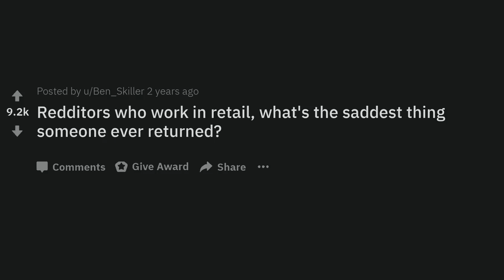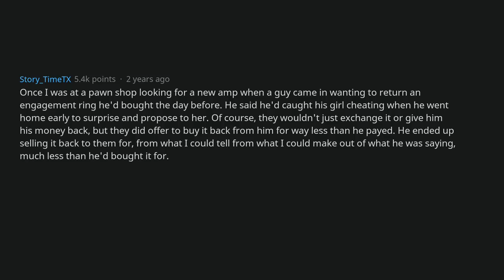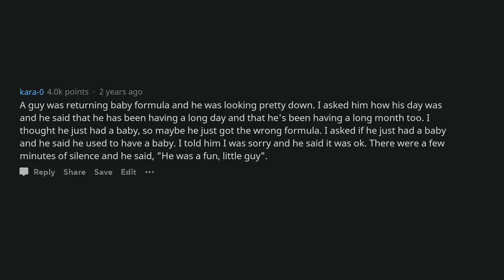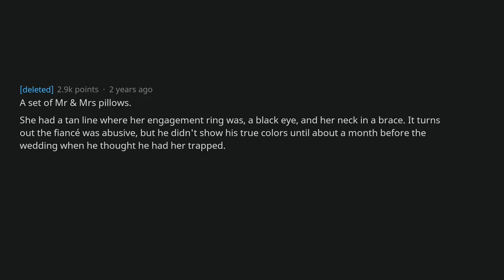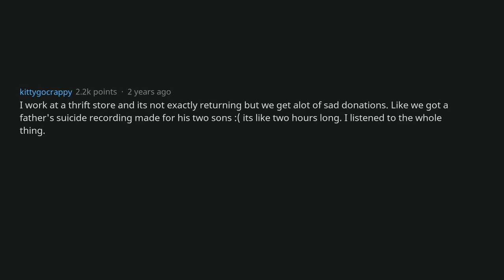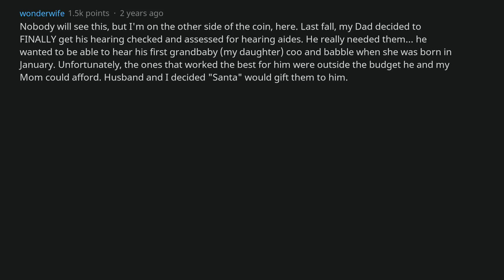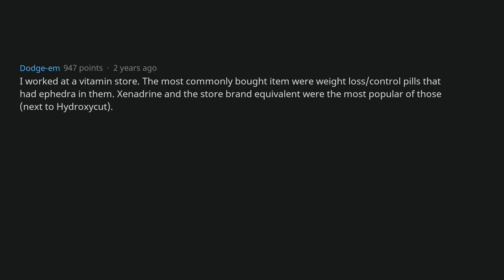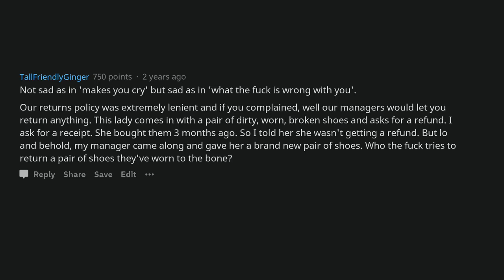Retail Workers, What's The Saddest Item Ever Returned? (r/AskReddit)